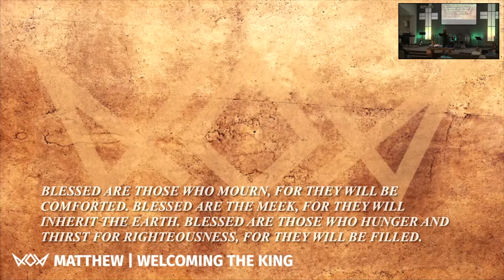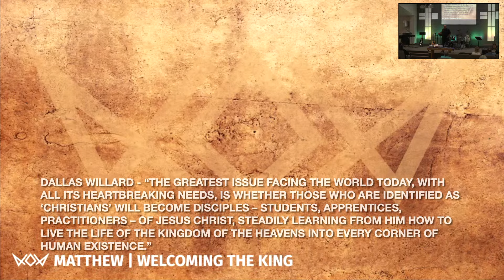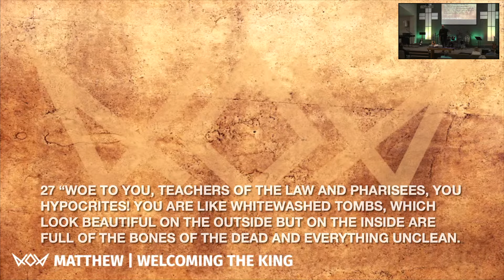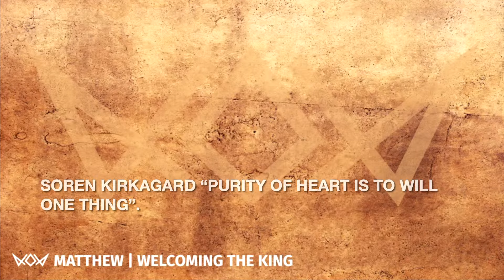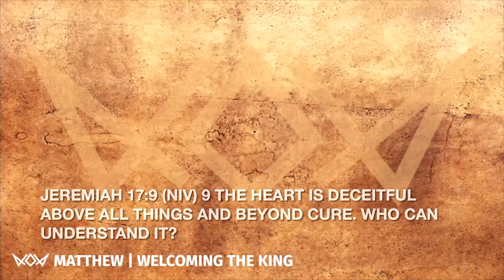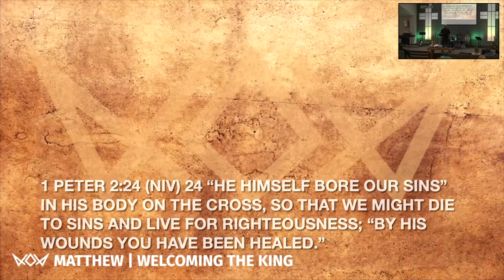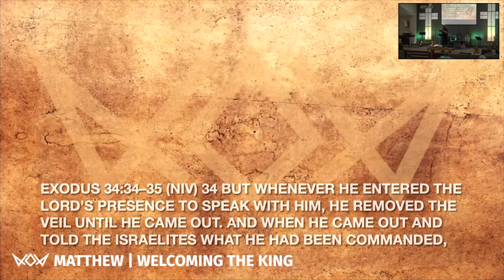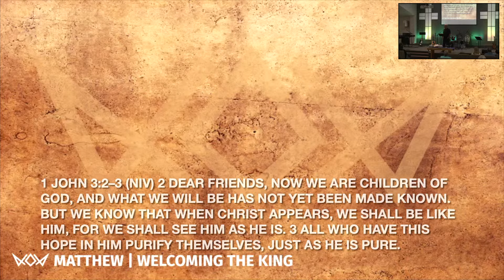6/9/2024 Message: Blessed are the pure in heart